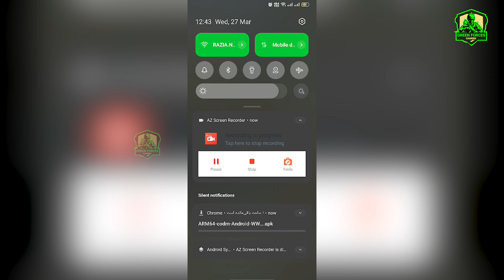HOW TO GET 14 FREE MYTHIC AND LEGENDARY GUNS? - Call of Duty Mobile - Green Forces Gaming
Welcome to Green Forces Gaming, your ultimate destination for immersive gaming experiences and thrilling Call of Duty Mobile action!